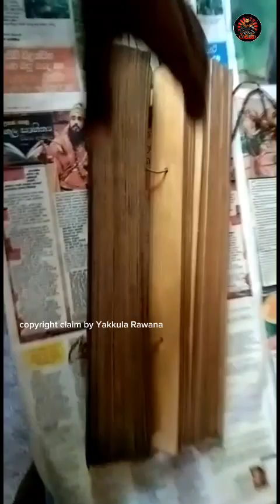පුස්කොළ පොත් පිළිබඳව සියලුම තොරතුරු අඩංගු | nidan wasthu | nidan salakunu | nidan - Yakkula Rawana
🤜Yakkula Rawana🤛
Hello friends😍

👉 includes
1 නිධාන
2 අභිරහස් ගුහාව
3 ශ්‍රී ලංකාවේ ඉතිහාසය

- Like කරන්න,
- Share කරන්න,
-Comment කරන්න.
     Thanks💖👍🙏